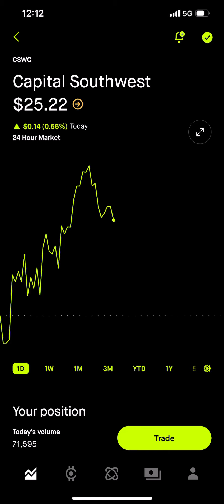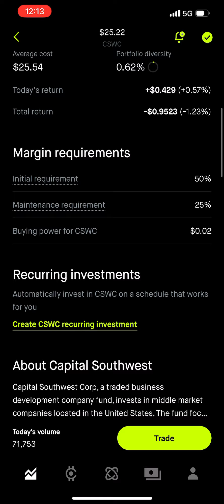Capital southwest dividend $0.58